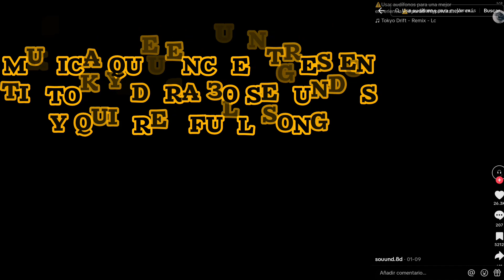MC ORSEN - WARNING (VIOLIN)(COVER)